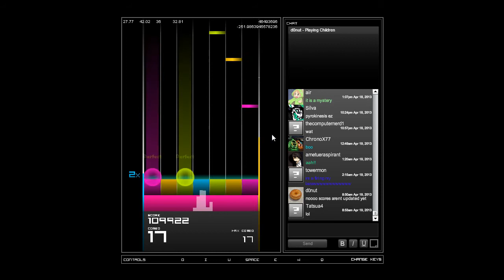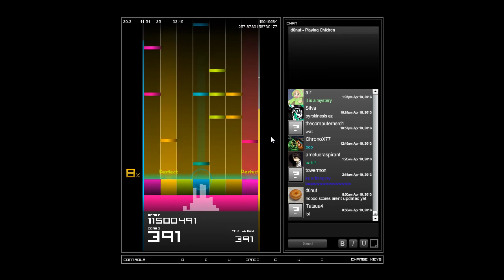Feel the Beats - Children - Original by Robert Miles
Children by sooooomeone. Original version's by Robert Miles. Charted by XceeD, played by d0nut. I can't seem to find this music anywhere else, I thought it was really great.